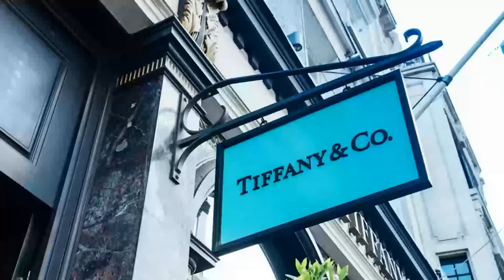10 designer jewelry brands | 2022 | Yoni Da'Punani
Despite their exorbitant prices, high-end designer men's and women's jewelry brands are in high demand. With billions of dollars spent in this market each year, you may be thinking about purchasing your first piece of luxury jewelry or adding to your ever-growing collection. What are the most popular designer jewelry brands, though?
Boucheron is a Kering-owned French luxury jewelry and watch house located at 26 Place Vendôme in Paris.
Boucheron rounds out our list of the top ten designer jewelry brands.

Bvlgari, also known as Bulgari, is well-known for its colored gemstones and diamonds. Since its inception in 1884, it has been a client favorite for those looking for brightly colored, large pieces with chromatic effect.
This brand was also responsible for the revival of the cabochon cut, a popular gemstone cut in antiquity. Suitor sold for $5906500.

Buccellati Holding Italia is an Italian jewelry and watch company formed by the merger of two previous companies, Mario Buccellati and Gianmaria Buccellati.

David and Sybil Yurman founded this line in 1980. It is known for sculpting designs reminiscent of the American Craft Movement. Their signature cable bracelet in sterling silver and gold, embellished with colored gems, is one of their most popular designs.

best designer fine jewelry brands

10 designer jewelry brands | 2022 | Yoni Da'Punani